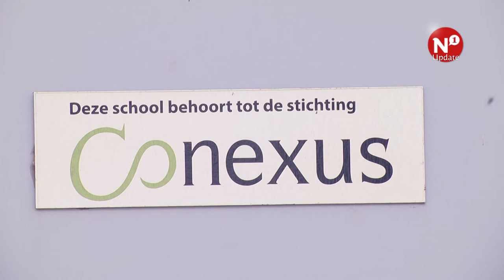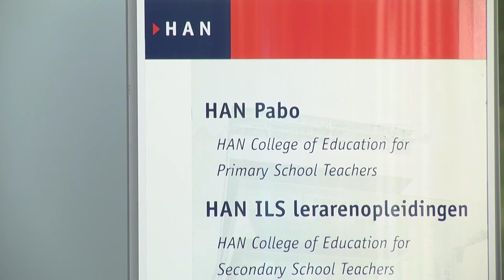Ouders voor de klas bij basisscholen Nijmegen - AltijdN1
NIJMEGEN - Er is een groot tekort aan leraren op basisscholen in Nijmegen. Scholengroep Convexus vraagt daarom of ouders, die daarvoor bevoegd zijn, voor de klas willen staan. Karin van Weegen van de Pabo en Toine Janssen van Conexus reageren op de nieuwe maatregel.